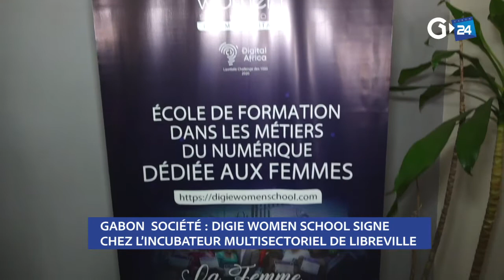GABON -DIGIE WOMEN SCHOOL SIGNE CHEZ L’INCUBATEUR MULTISECTORIEL DE LIBREVILLE